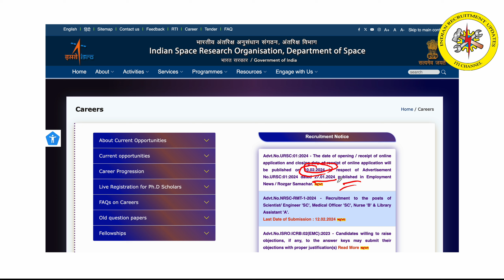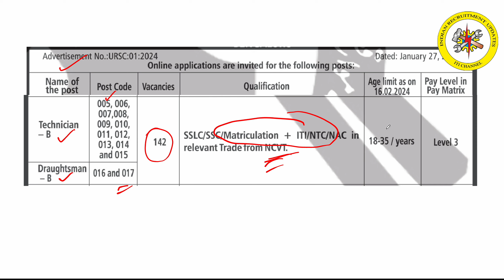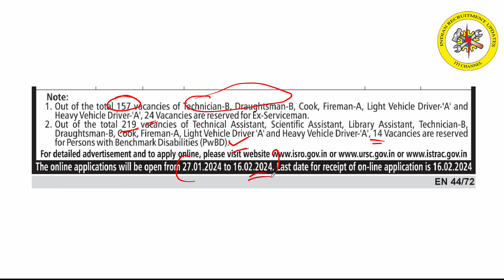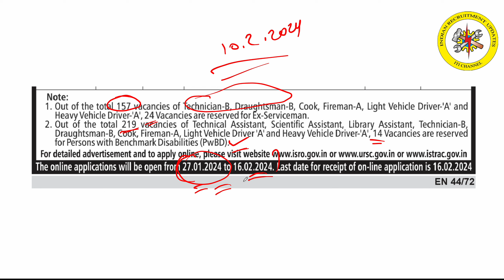isro iti jobs || iti jobs in isro || iti technician B jobs